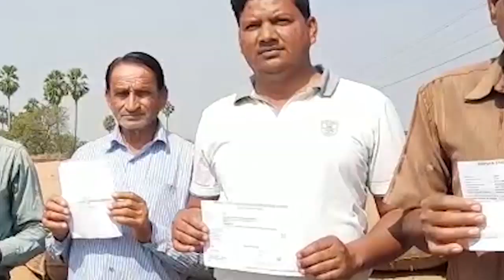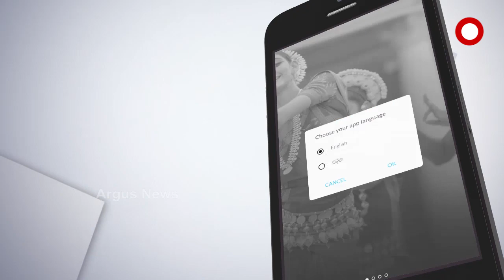କଣ୍ଟ ପୁରିଗଲା ହେଲେ ସମସ୍ୟା ସମାଧାନ ହେଲାନାହିଁ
କଣ୍ଟ ପୁରିଗଲା ହେଲେ ସମସ୍ୟା ସମାଧାନ ହେଲାନାହିଁ. ଚାଷୀଙ୍କ କଥା ଶୁଣିଲେନି ସରକାର. ଧୋକା ଦେଲା ପ୍ରଶାସନ. ମଣ୍ଡିରେ ପଡିଛି ହଜାରହଜାର ବସ୍ତା ଧାନ. ଶୀତକାକରରେ ପଡିଛନ୍ତି ଚାଷୀ...ଆଉ ସରକାରଙ୍କ ଚାଷୀ ମାରଣ ନୀତି ପ୍ରତିବାଦରେ ଆସନ୍ତାକାଲି ବିଜେପିର ଆନ୍ଦୋଳନ.
ଅଧିକ ଖବର ପାଇଁ ଡ଼ାଉନଲୋଡ କରନ୍ତୁ “Argus News” ଆପ୍